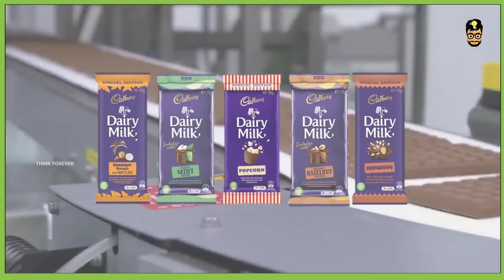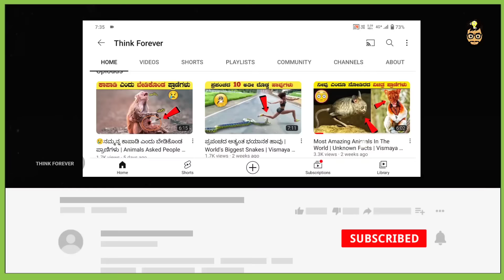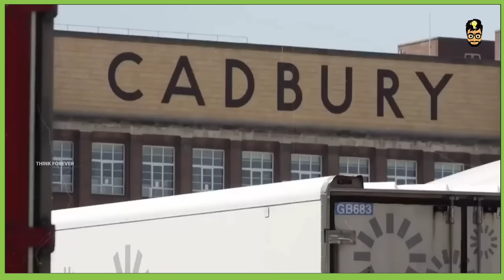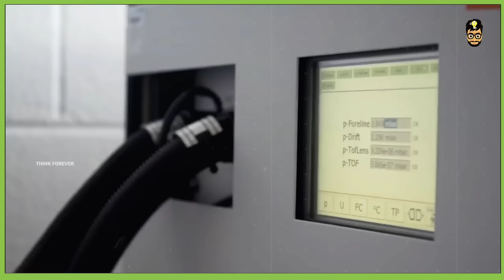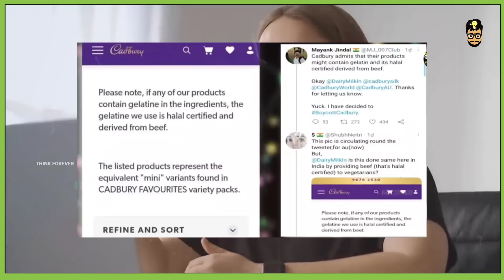Cadbury Chocolate Making Process | How Products Manufactured On Factory | Think Forever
Top 10 Interesting And Amazing Facts In Kannada
Unknown Facts In Kannada Think Forever Facts
1. Most Interesting Facts In Kannada
2. Mystery Videos Explained In Kannada
3. Trending Topics In Kannada
Tags.